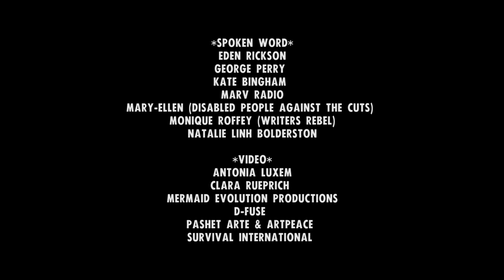Extinction Underground, VAULT Festival | Extinction Rebellion UK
A highlights video of the sold-out interactive and immersive late night playground in response to the climate and ecological emergency.
22nd February 2020.

For one night only an array of artists, performers, & radicals took over 5 spaces at the VAULT Festival with vital acts of co-creation, artistic expression, connection to the planet and one another.

Late-night revellers were taken on a journey where rebellion, protest and the arts met: an interactive, disruptive and moving spectacular of grief-stricken expressions and world-building visions of the future - with circus, drag, DJs, flash-mobs, processions, art-making stations, films, face-painting, live music, karaoke and even the opportunity to admit your carbon confessions to a priest.

A celebration and showcase of the unstoppable creativity and community of Extinction Rebellion and the wider movement with headline acts including DJ sets by Edwin Congreave of FOALS and Fay Milton of SAVAGES, The Umbrella Academy star ROB SHEEHAN and slam winning spoken word artist TANAKA FUEGO.

PROGRAMME HIGHLIGHTS:

CIRCUS
Sophie Paige-Hall
The Feathers of Deadalus

DANCE
Gaba's Ecstatic Dance
The Yonis
Katy Dye's Climate Grief Karaoke
Rebel Hoopers

DRAG
Beth Sitek as The King of Climate Breakdown
Climate Comedy Duo Alan & Ron

DJS
Foundation FM's Heléna Star
Savage's Fay Milton with her 'Too Many Man' female bangers
Foals' Edwin Congreave

LIVE MUSIC
Mr Bruce from The Correspondents
Luna Bec
Slam Winning Tanaka Fuego + Guests

SPOKEN WORD
BBC proms runner-up Natalie Linh Bolderston
Beat boxer and rapper Marv Radio
Open Mic hosted by Writers Rebel

PERFORMANCE
Lucy Hopkins Golden Goddess of Perpetual Wonder
Earth Ensemble's Carbon Confessions
Verity Kirk as Gaia

SPECIAL APPEARANCE
Re-wilding with The Umbrella Academy's Rob Sheehan

This event was a collaboration between Extinction Rebellion and Culture Declares Emergency, produced by a team with Kay Michael, Lucy Evans, Kaia Goodenough, Caitlin McLeod, Sid Charity, Rachael Rooney, Marie Hamilton, Tilly Carter, Ayesha Garrett, Lorna Powell, Christian Loveless, Jo Mackie, Vitoria Vincente and many more volunteers.

Filmed by Lindford Lowe & Jo Syz
Edited by Lindford  Lowe